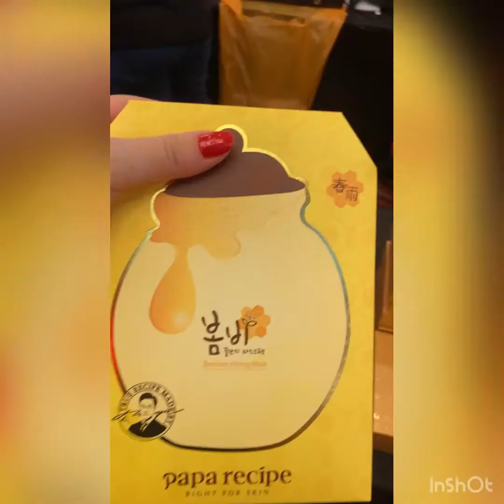Good news! Big sales is here 2020